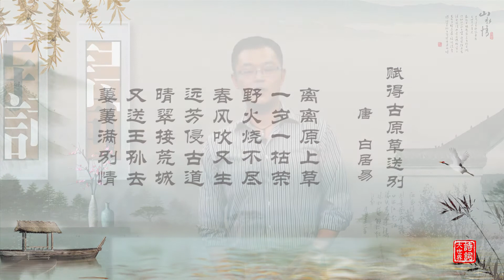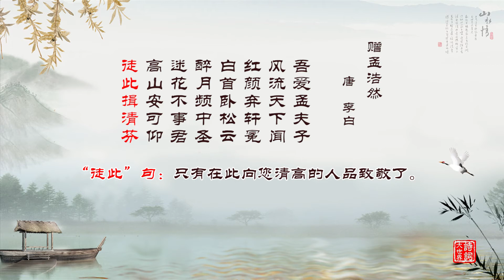新西兰《诗词大世界》第二季 第六期 Part1 | 新西兰华人电视 World TV